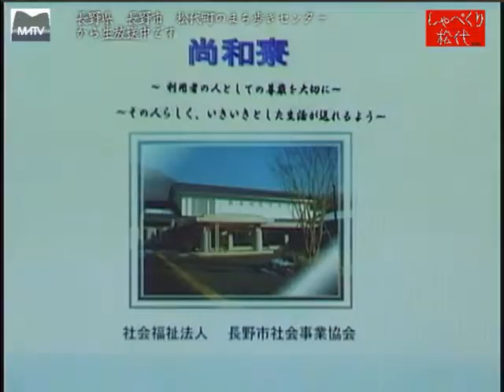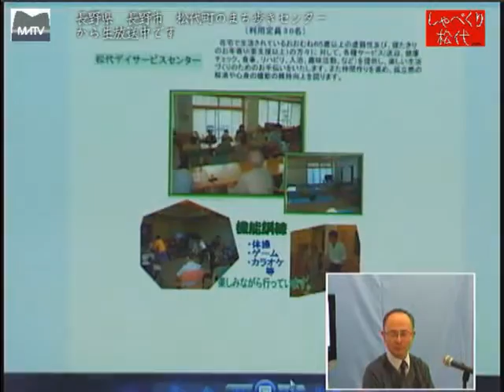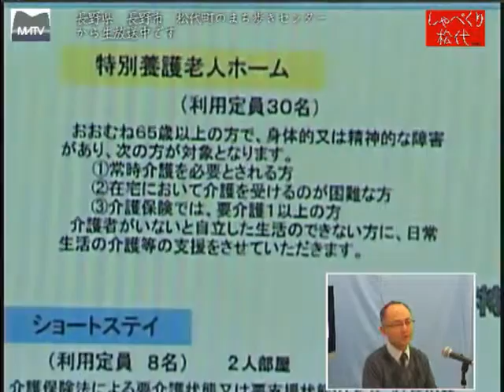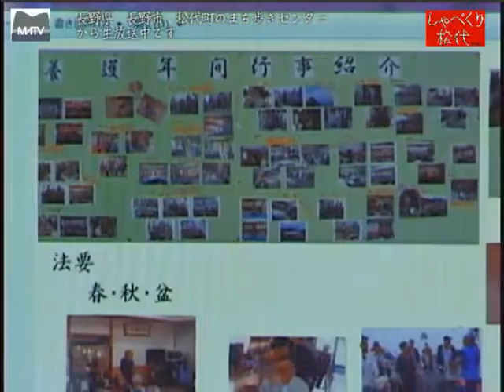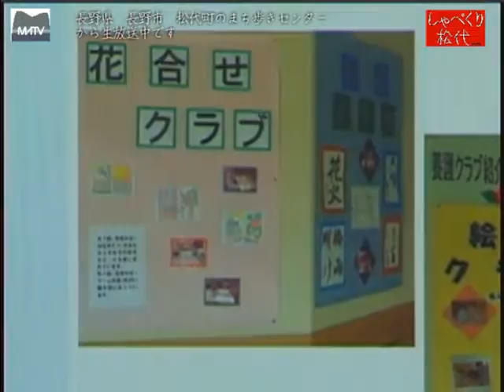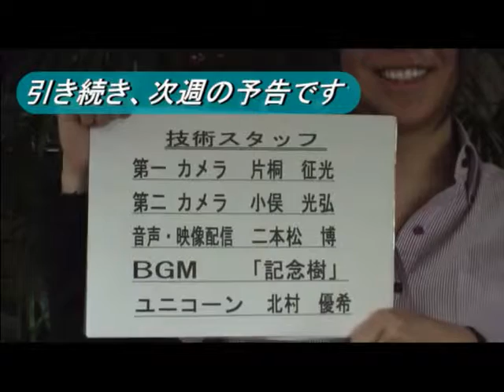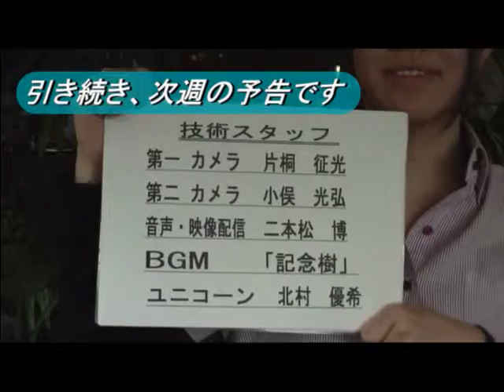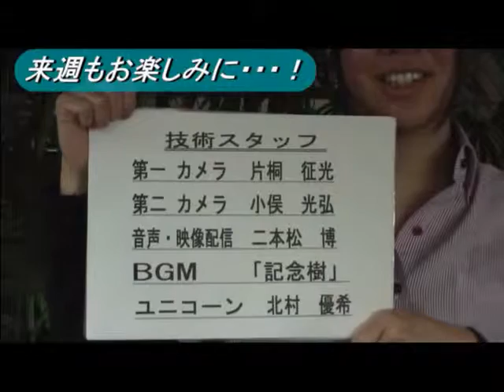しゃべくり松代 第112回 長野市社会事業協会 尚和寮 [松代テレビ局]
特養老人ホーム：尚和寮の成り立ちから、入所されている方々の生活のお話